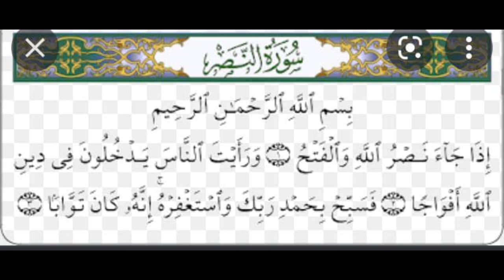SIRRIN SURAR IZAJA'A A FANNIN JALABI